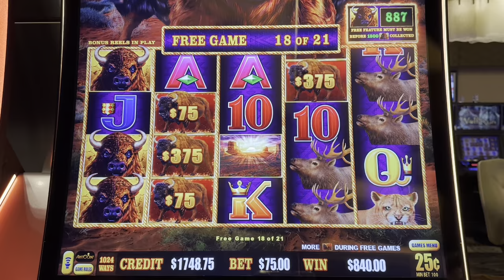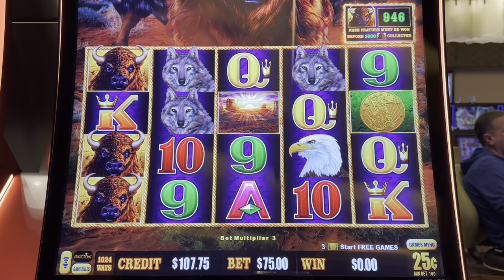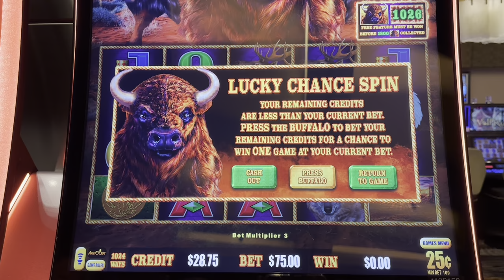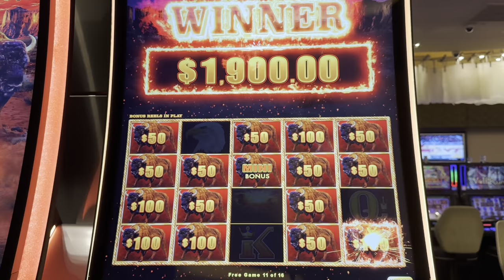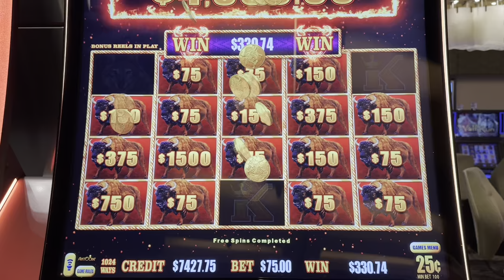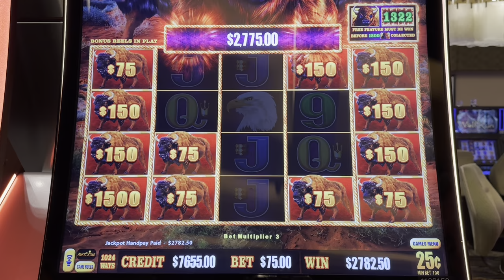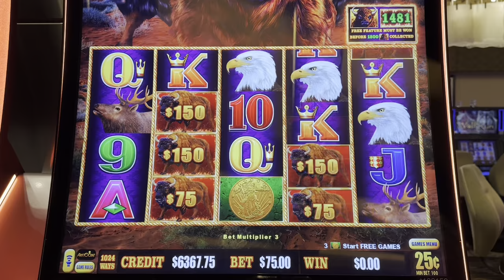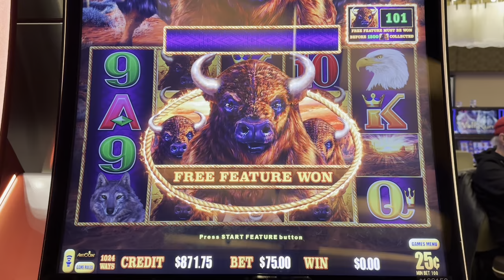Will My Wife Finally Win On Buffalo Link